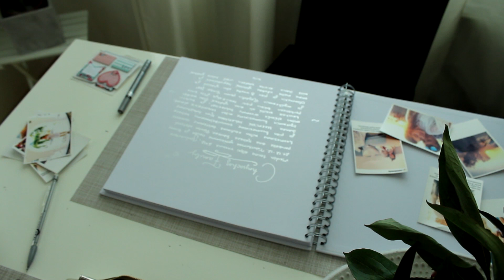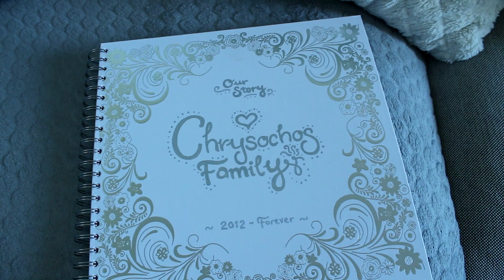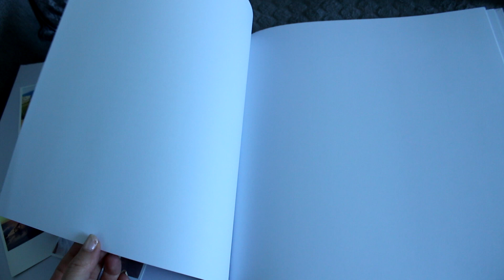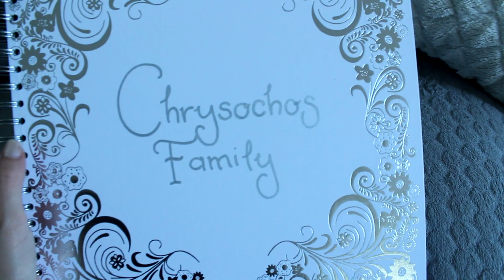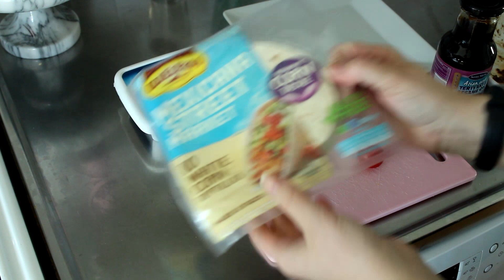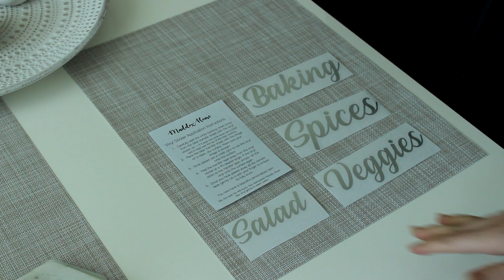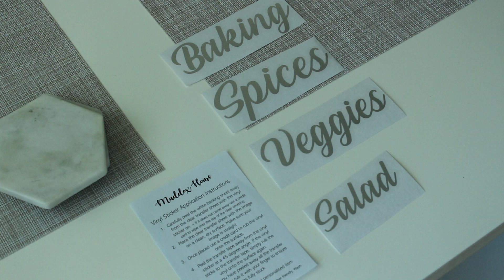VLOGI | 10. Helppo välipala resepti, Postipaketteja & Scrapbook kirja 📓💕🥙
S O M E :
Sisustus Instagram : @nellarosaliinahome
Kisujen Instagram: SimbaMilogram

L I N K I T :

Reseptejä:
Suklaakakkupohja resepti :
* Mun versio ei ollut täysin gluteeniton eikä vegaaninen sillä käytin puolet tavallisia jauhoja sekä osittain lehmänmaitoa.

L E M P I  N E T T I K A U P A T :